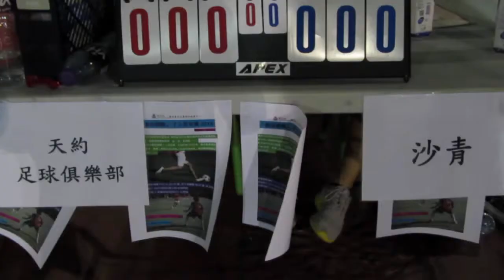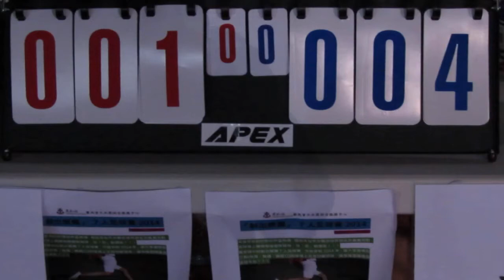沙青vs天約(2014.8.2.東華三院射出燦爛7人足球賽季軍戰)精華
2014.8.2.天瑞足球塲 20:37 沙青(白) 4:1 天約(黃)